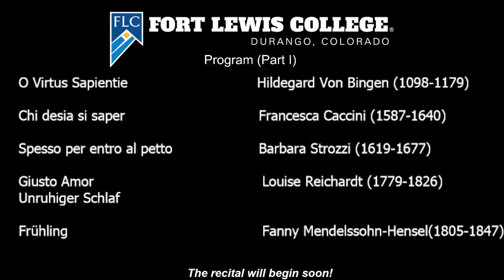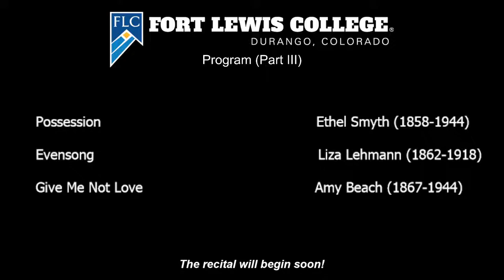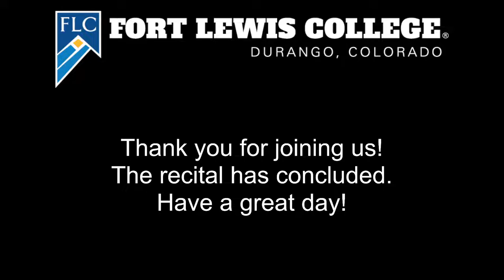Melody Postoak Senior Recital-A Celebration of Female Composers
Holly Quist is accompanying on Piano and Harpsichord and Atlee Beam singing tenor.
This performance is being recorded live at Roshong Recital Hall on November 12th 2021